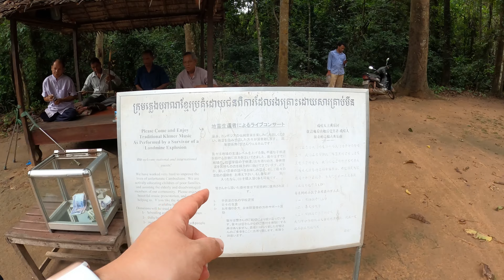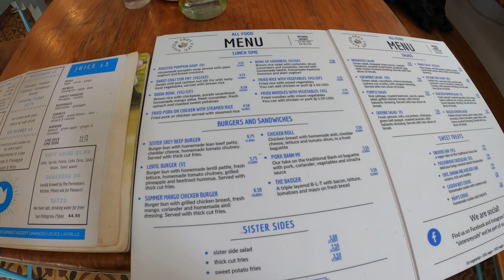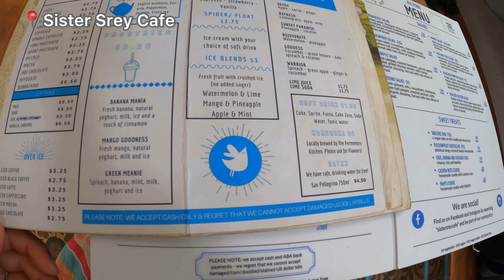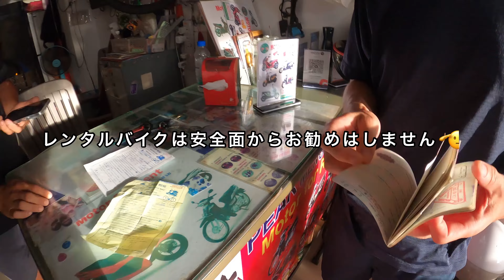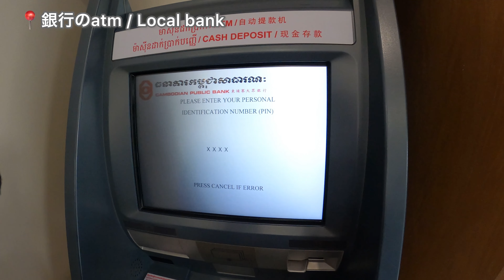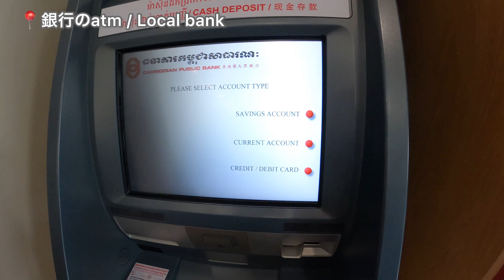【カンボジア🇰🇭】アンコール遺跡めぐり最終日 | バンテアイ・クディ | プレループ | Siem Reap | ’22夏（11）| ［#124 ］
2022年8月、シェムリアップ滞在。
今回は以前も訪れたことがある遺跡やカフェレストランなどに訪れた1日のご紹介です。

バンテアイ・クディは上智大学のチームが遺跡の調査なども行なっている場所。昔の人の生活が感じられるような事実も。

0:00 | オープニング、バンテアイ・クデイへ
1:22 | こういち募金のリベンジ、もっと奥へ
4:02 | バンデアイクデイの歴史（ちょっと）、探検
7:47 | アンコールクッキーのカフェへ
9:30 | プレループへ
14:32 | おしゃれなカフェ（sister srey cafe）、Pub street
17:25 | ランドリーのピックアップ
18:00 | ホテルでの様子、帰る準備など

【music】
のる、Khaim、ゆうきわたる